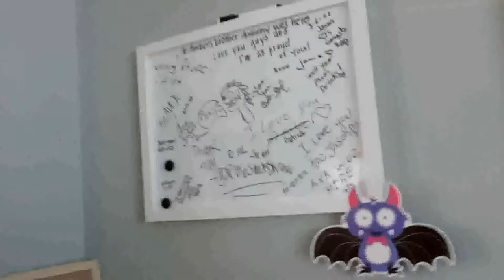Jason's Baby shower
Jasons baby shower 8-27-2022